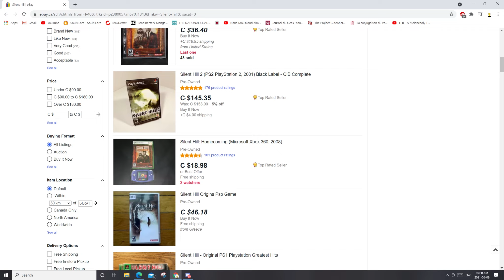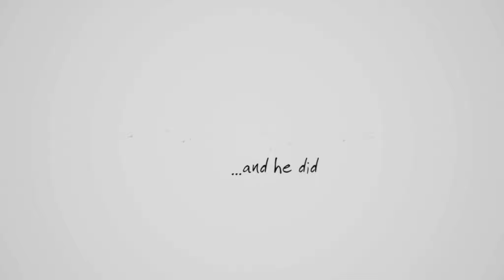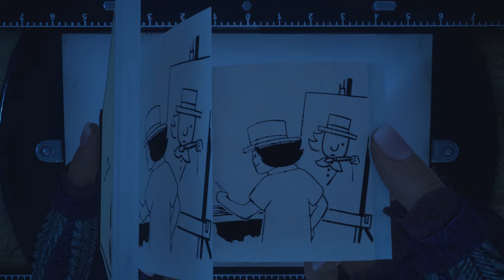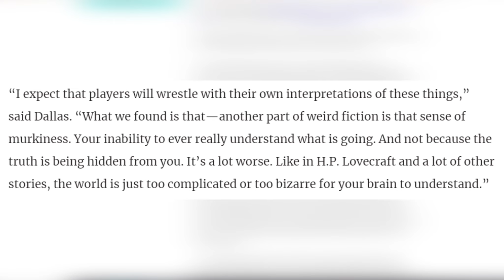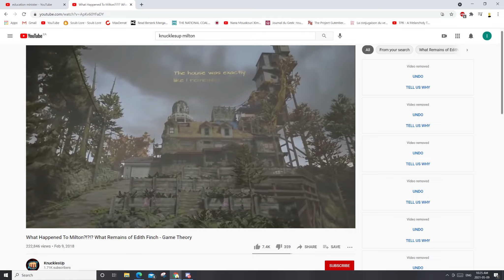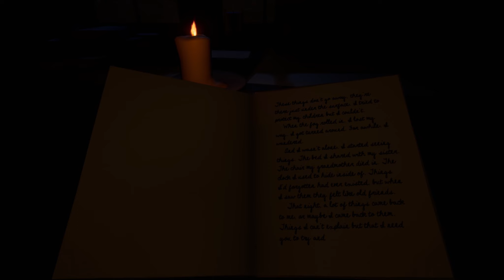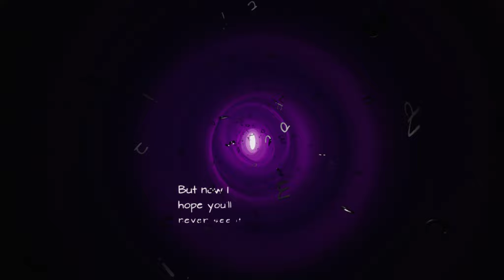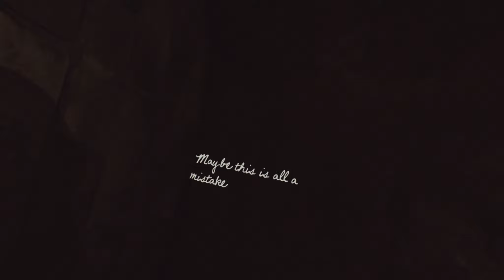What Remains of Edith Finch - Story Explanation and Analysis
I have often talked about my ambitions regarding putting games in academia. I think if we're going to start making any headway in that direction, we need to provide those who lead our educational systems with games that are easy, short, and profound. I think What Remains of Edith Finch would have to be the best example of such a game.